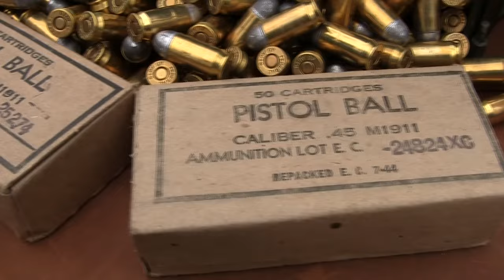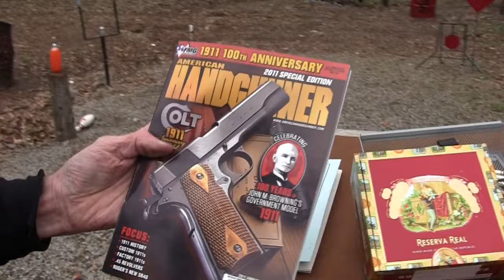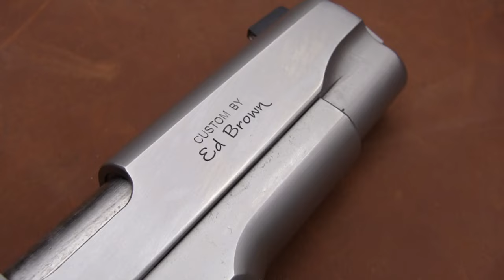1911 Anniversary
The U.S. Army officially adopted the 1911 pistol exactly 100 years ago today, March 29, 1911.  What kind of pistolero would I be if I did not give John Browning his due respect and post a little celebration of the 1911 today!

For the first 35 years of my life, including my first 15 - 20 years of handgunning, the 1911 was our military handgun. The 1911s I owned and enjoyed back in the '70s and early '80s were essentially the same guns that soldiers were carrying and training with at the time,  just as with the Beretta 92 today.

Old "Slabsides" is still going strong in both competition and on the street. It might be a bit heavy and large, but it is still a very viable choice for almost any handgun application.  How many other pieces of machinery designed and used 100 years ago are we still using! :-)

I've  fired tens of thousands of rounds of .45ACP through John Browning's creation, and I plan to shoot many thousands more through them before I'm banished to that final shooting range in the sky! :-)